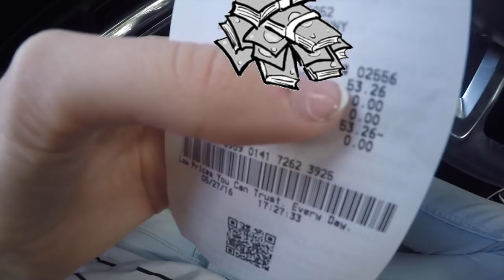SLAUGHTERED A BIRD! Car Vlog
5/22/16
Chocolate coffee and dropping money at Starbucks.

(2015 premium white mustang )

Join as I goturn my change into cash at a coin machine located in wallmart. updating you on my summer plans and a taliking about a hobo that lives near my grandma and other things such as fancy hotels. Did i kill a bird? I don't know you will have to watch to find out.. Also don't forget to leave your feedback and video suggestions down bellow in the comment section.

In all means please do not leave any rude comments, such as my age or referring me to names like' brat or spoiled.' Im seriously thankful every single day that I get to wake up to knowing this mustang is mine.Thank you I really appreciate it as most current subscribers of mine do know. Really un necessary rude comments will end with being blocked or reported.

(FAQ)
Majority Filmed with a go pro hero 4 silver. 1280p wide field of view. My Car: 2015 premium white Mustang